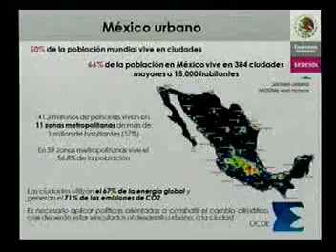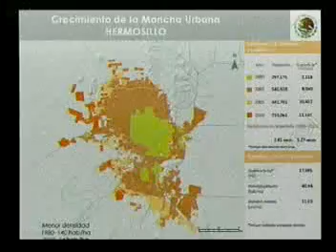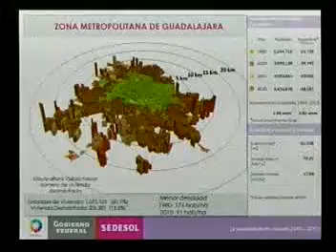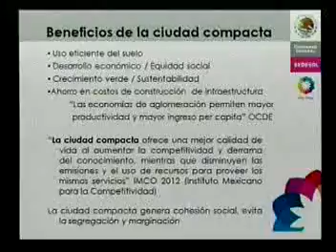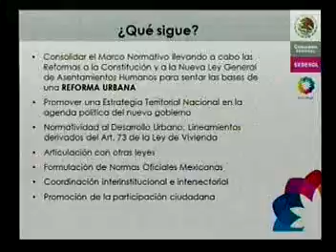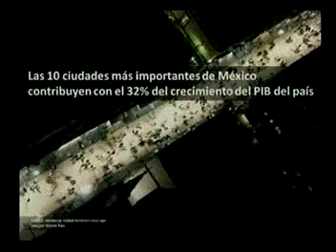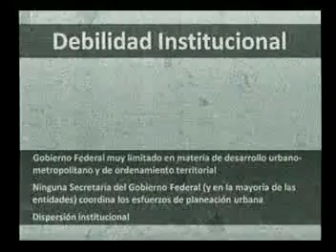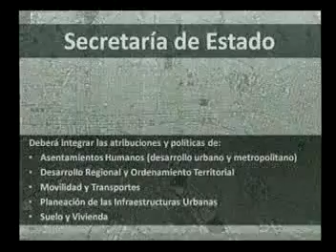Comisión de Desarrollo Urbano. (14/11/12)